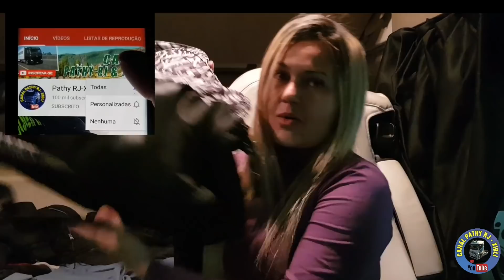Rotina da estrada. Acordar e partir pro "trampo". vídeo n°536